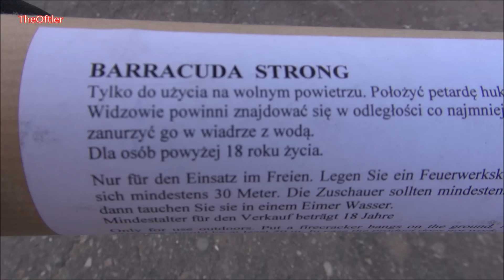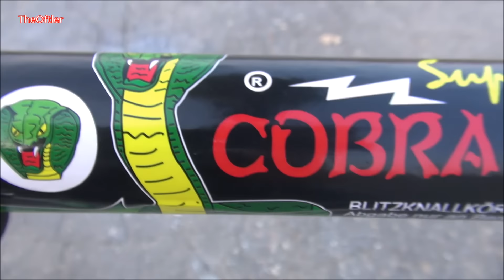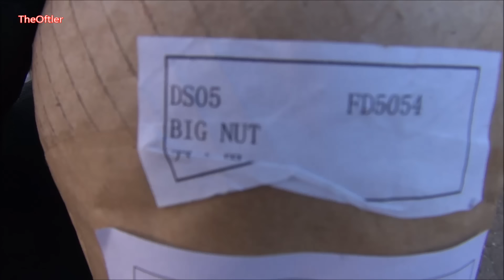TheOftler Riesenböller Compilation BRUTAL EDITION